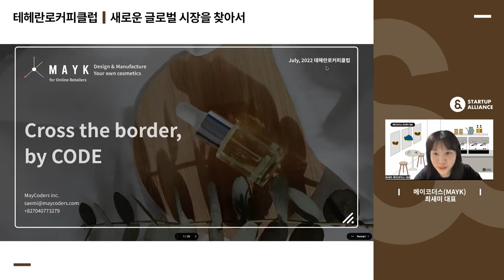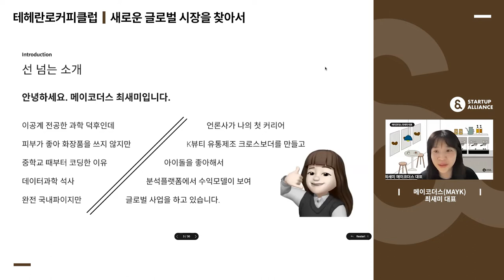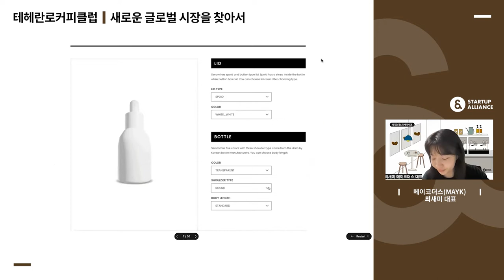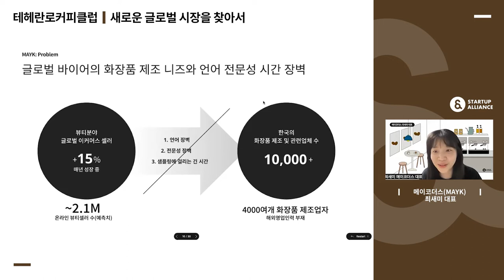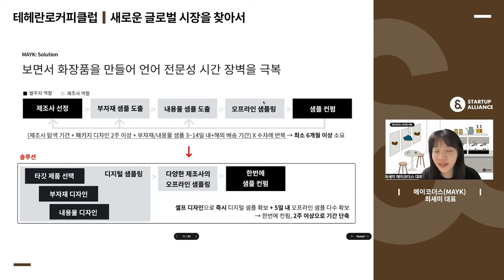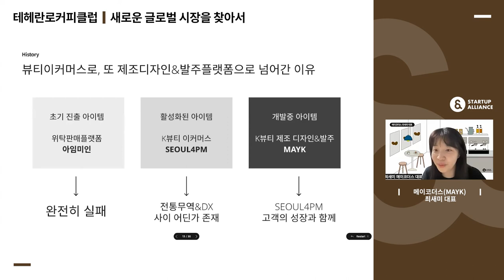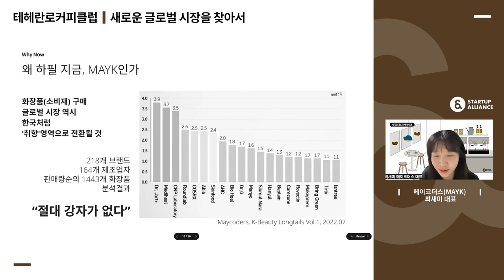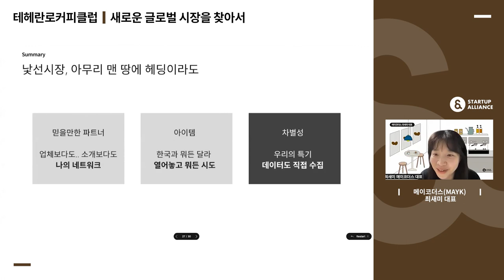[테헤란로커피클럽] 메이코더스(MAYK) 최새미 대표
한국 화장품 시장을 글로벌 바이어와 연결하는 스타트업 '메이코더스(MAYK)'를 소개합니다! 글로벌 바이어들이 한국 화장품 제조업체에 의뢰할 때 언어와 전문성 장벽으로 인해 겪는 문제를 확인하면서, 제조 의뢰 플랫폼 메이크(MAYK)가 시작되었는데요. 창업 1년 만에 매출액 10억 원을 달성한 K-뷰티 디지털 팩토리 ‘메이크’을 운영 중인 메이코더스의 창업기를 지금 영상으로 만나보세요.